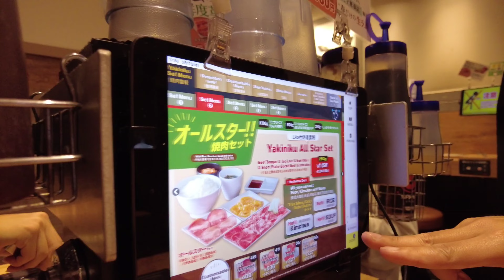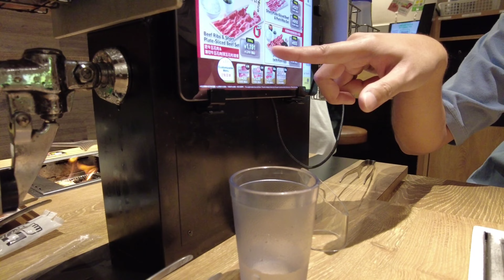Don Quijote JAPAN haul ✨ Let's go shopping at Donki Japan 🇯🇵 jamimoyvlogs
Samahan nyo ko mag explore at mamili sa Don Quijote or Donki in short dito sa Japan! 😄

If you also love traveling, save on your expenses and book with Klook